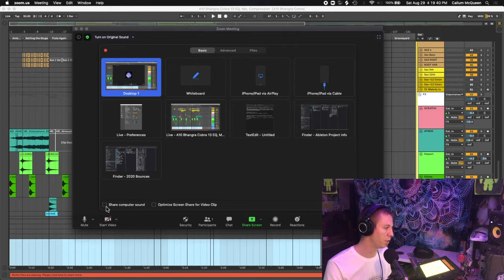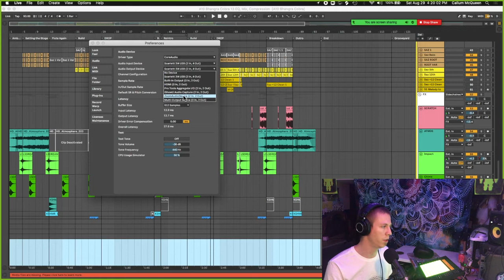How to Share Ableton Projects in Zoom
Simple video showing how to get others to hear your project in Zoom.